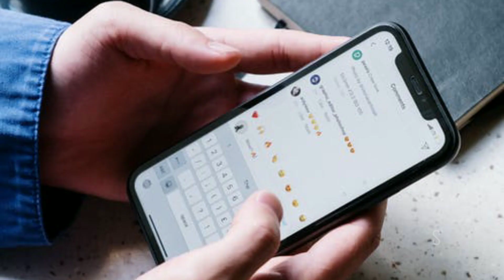వారానికి కోటి రూపాయలు సంపాదించె వ్యక్తి పగిలిన ఫోన్ వాడుతున్నారా! | ఈ ఫుట్ బాల్ ప్లేయర్ సంపాదన ఎంతో